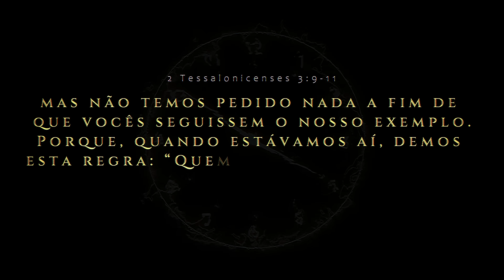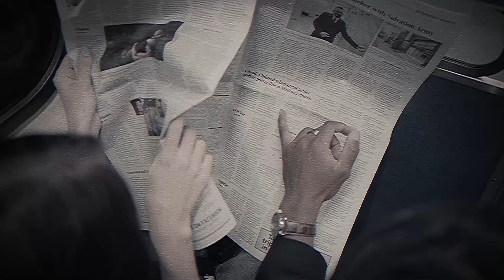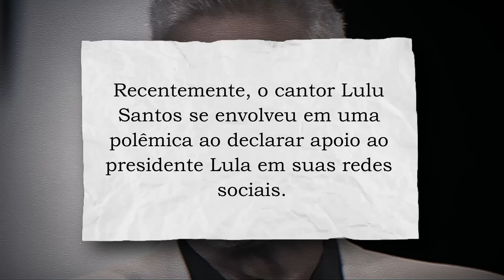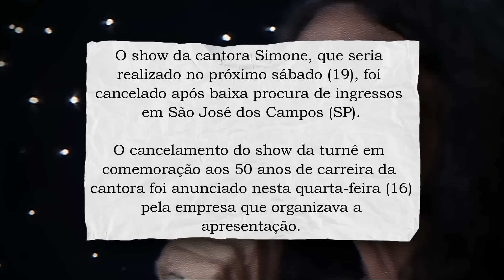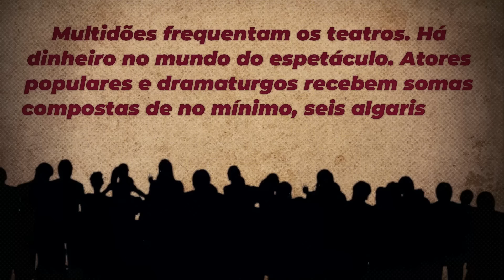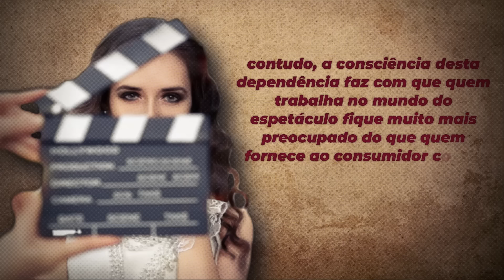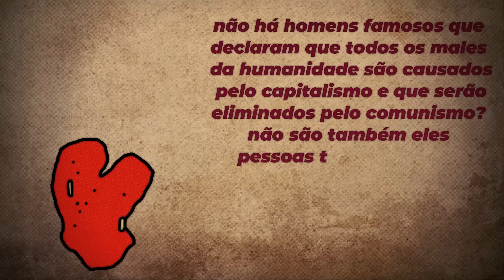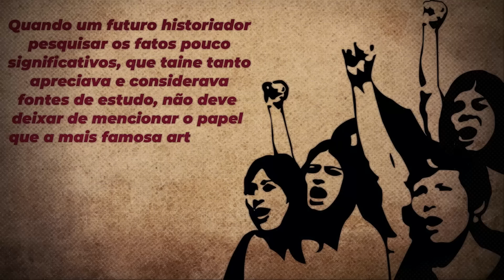POR QUE MUITOS ARTISTAS SÃO "CHEIROSOS" SOCIALISTAS ?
Assista até o final que neste video você saberá qual real motivo de todo esse boicote!

GERTRUDE HIMMELFARD
ROGER SCRUTON
GEORGE ORWELL
OS FILHOS DE HURIN
A QUEDA DE GONDOLIN